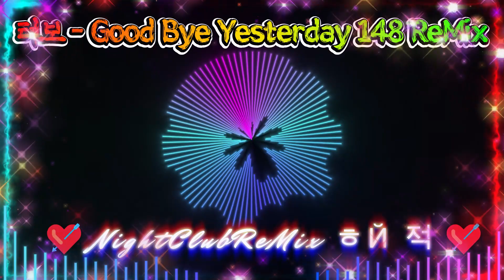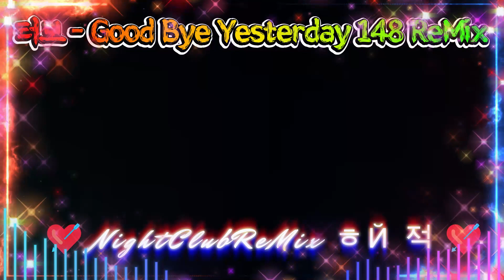[나이트클럽 음악] 터보 - Good Bye Yesterday 148 ReMix